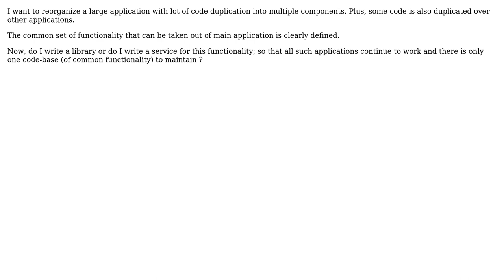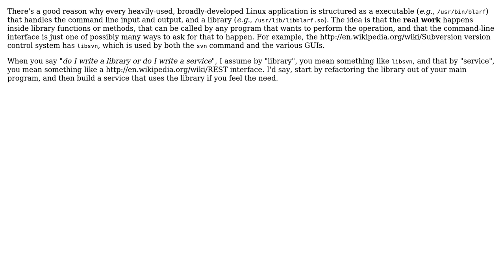Software Engineering: To reorganize code, what to choose between library and service?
With thanks & praise to God, and with thanks to the many people who have made this project possible! | Content (except music & images) licensed under CC BY-SA | Music | Images & others | With thanks to user Ross Patterson user essbeev user Arseni Mourzenko and the Stack Exchange Network Trademarks are property of their respective owners. You are responsible for your own actions.